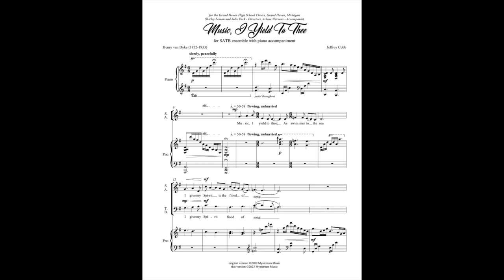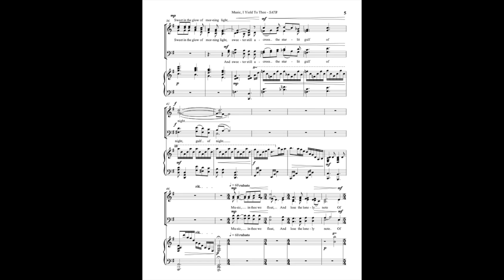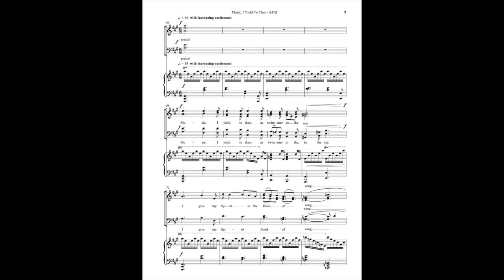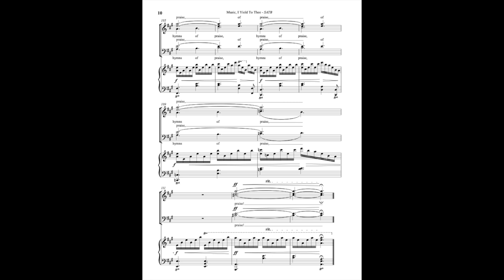Music, I Yield To Thee (SATB) REVISED - Jeffrey Cobb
A moving piece about the beauty and magic of music. This lovely setting of the Henry Van Dyke text is accessible to your advanced high school mixed ensemble. Featuring a lovely piano accompaniment and a memorable melody - it's message and power make it a perfect closer.